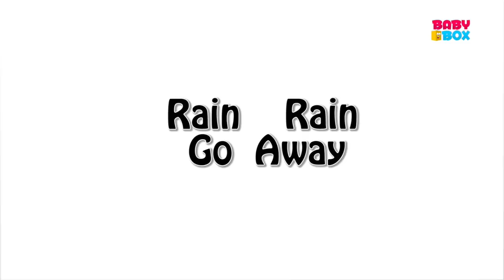Rig A Jig Jig | Nursery Rhymes | Kids Songs | Children Rhyme | Baby Song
Hey Kids! Welcome to the wonderful world of Baby Box. Today on Baby Box we have Rig A Jig Jig  which is a super fun nursery rhyme which all you kids can listen to and dance on! In the video above you kids will find a lot of your most favourite nursery rhymes and kids songs. So don't wait any longer kids! Simply play the video above and have fun with your friends from Baby Box.